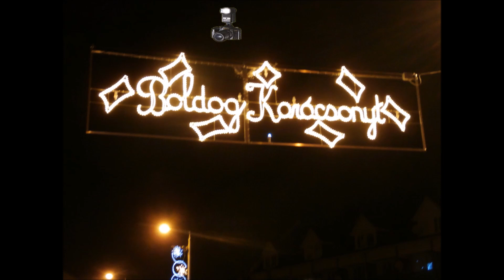Adventi Vasárnapok 2019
A Füzesabonyi Kertbarátok alakulásuktól 2011 évtől kezdödően minden Adventi gyertyagyújtáson képviseltették magukat. Ez történt az idén is reméljük, hogy a képek ismerős, bár készülhetett volna az ország bármely településén. Békés Boldog és Áldott Karácsonyi ünnepeket kívánunk